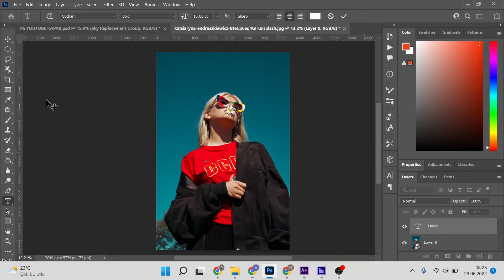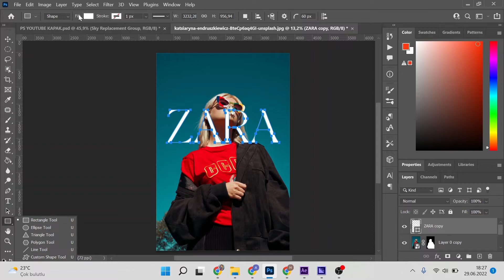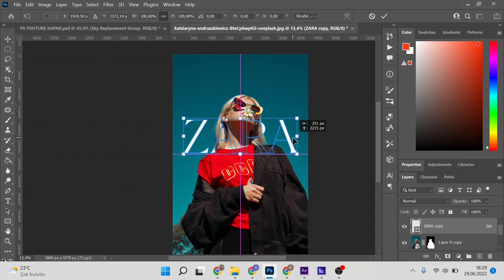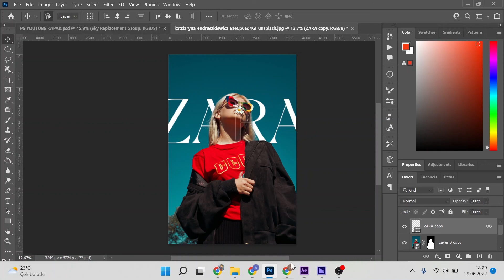PHOTOSHOP OBJE ARKASINA YAZI YAZMA - PHOTOSHOP FOTOĞRAF ÜSTÜNE YAZI YAZMA